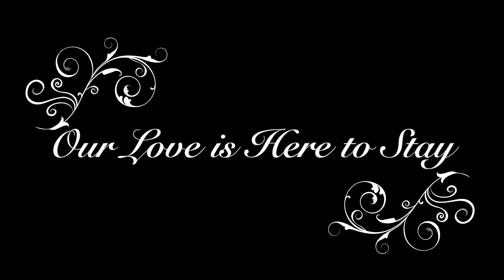Love is Here to Stay - Aaron & Keri's Engagement Pictures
Enjoy these photos taken at our wedding venue!